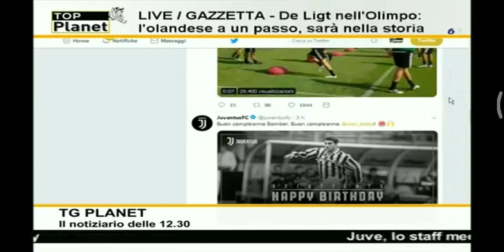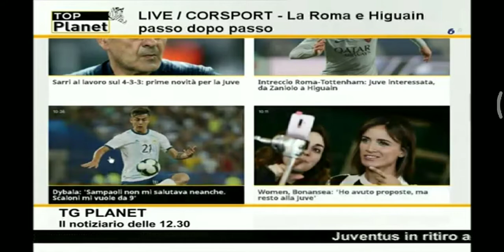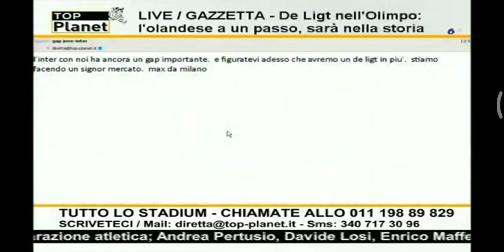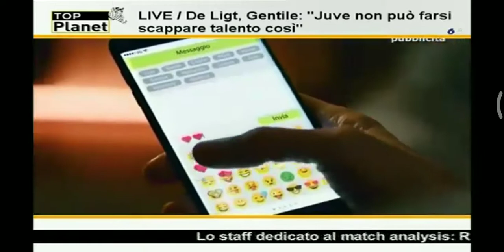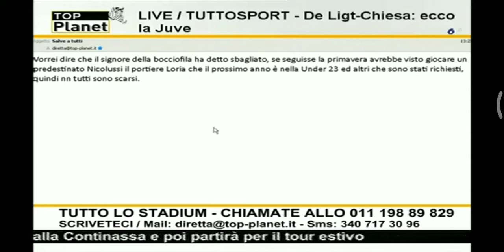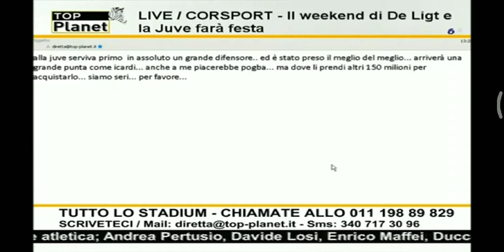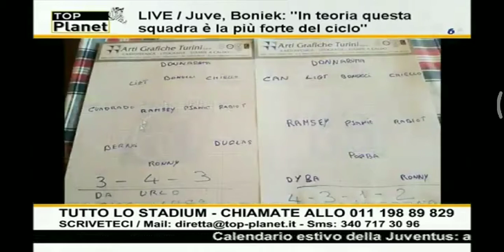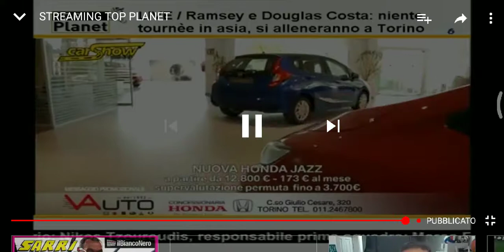Mercato Juventus 12 Luglio Top mercato con Daniel Pisani